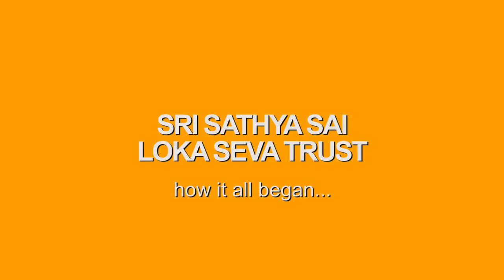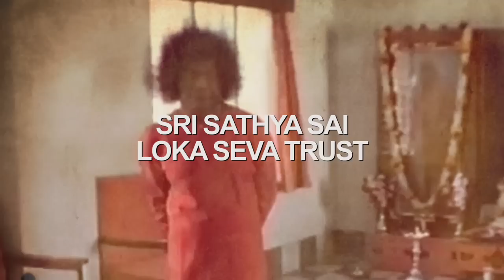Love in Action... The mission continues..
Sri Sathya Sai Baba is an inexhaustible reservoir of pure love. He always  propagated that stupendous objectives can be achieved through love and compassion.

But the reason He made way into millions of hearts, transcending the boundaries of race and religion was because of the way He reached out to one and all - sometimes providing basic necessities, sometimes nudging people on to the righteous path and sometimes by just being there all along for everyone when no else was around!

Baba once said, "If there is purity of intent,nothing can stop good work from moving ahead". Since the time Sri Sathya Sai Baba left His mortal coil in April 2011, nothing has changed. Atleast in the various humanitarian works, which stand testimony to His selfless love and compassion for the needy and less privileged.

The sheer magnitude of these projects leaves one baffled! Where do we see or hear about initiatives like these, driven by like-minded individuals, with one mantra on their lips - 'Service to mankind is service to God'.

And for those who trust HIm and need Him, He's still around!